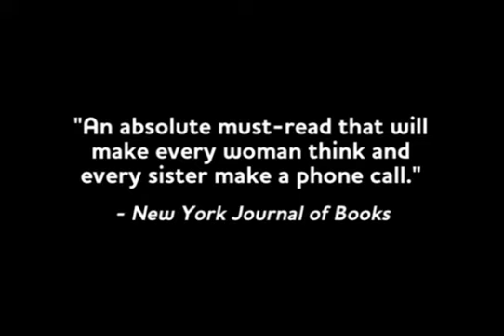The Opposite Of Me (book trailer)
Reminiscent of Jennifer Weiners In Her Shoes and Emily Giffins Something Borrowed, this funny, poignant debut novel explores the desire to have it all, the relationships that define us, and the complicated, irreplaceable bonds of sisterhood. People magazine gave it 3.5 out of 4 stars and Redbook magazine calls it "smart, soulful" and chose it as a March must read!

Twenty-nine year old Lindsey Rose has, for as long as she can remember, lived in the shadow of her devastatingly beautiful fraternal twin sister, Alex. Determined to get noticed, Lindsey is finally on the cusp of being named Creative Vice President of an elite New York advertising agency, after years of 80 plus-hour weeks, migraines, and profound loneliness. But during the course of one devastating night, Lindseys carefully-constructed life implodes.

Humiliated and desperate, she flees the glitter of Manhattan and retreats to the time warp of her parents Maryland home. As her sister plans her lavish wedding to her prince charming, Lindsey struggles to maintain her identity as the smart, responsible twin, while she furtively tries to put her career back together. But things get more complicated when a long-held family secret is unleashed that forces both sisters to reconsider who they are and who they are meant to be.